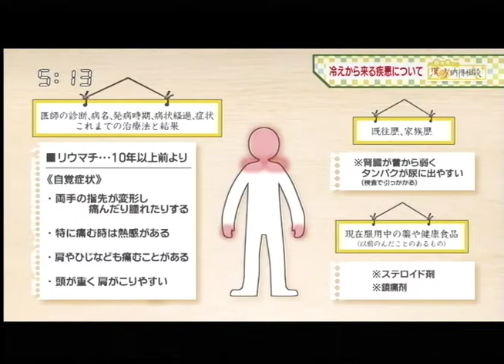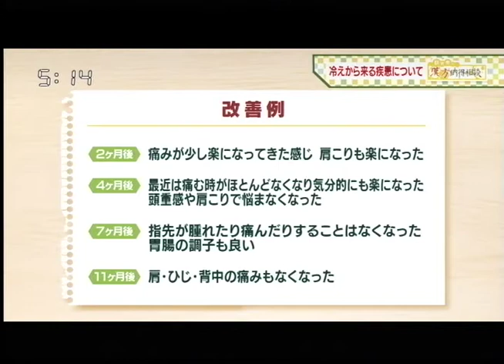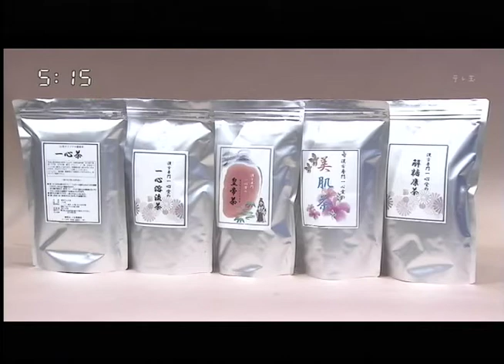【坐骨神経痛】【リウマチ】におすすめの漢方薬をご紹介！ 漢方納得相談 2021/01/21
【マチコミ　漢方納得相談】毎週木曜日１７：０５～放送
毎週タイムリーな健康情報や漢方薬などを生放送でご紹介しております。
今回の放送は、『冷えからくる疾患』をテーマに放送されました。

今週のおすすめ商品は、霊芝、ニンジンの葉が入っており、今の季節にぴったりの『皇帝茶』を紹介していただきました。